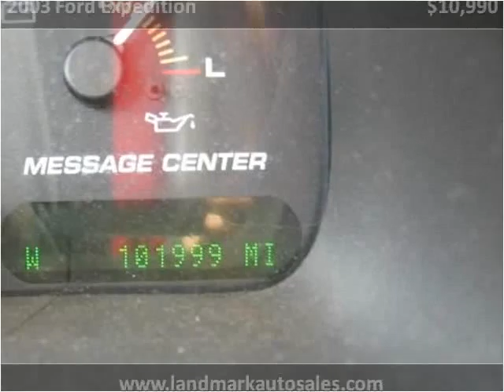2003 Ford Expedition Used Cars West Chester PA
This 2003 Ford Expedition is available from Landmark Auto Sales.